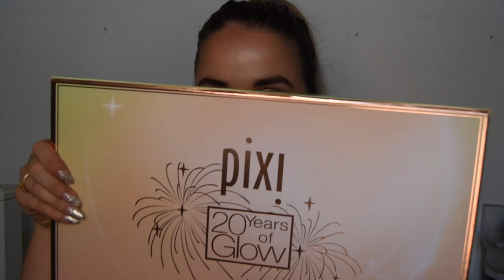PIXI UNBOXING // AFRIKAANS MAKEUP TUTORIAL // MELISSANI MUA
My hart loop oor julle. Kan n jaar dan nou so goed begin, met so groot geskenk. Ek raak altijd so opgewonde as ek hoor ek kry n pakkie van PIXI Beauty af. Kan nie wag om vir julle te wys wat ek gekry het nie. Ek doen dan ook n tutorial met die produkte, wat base eenvoudig is.

Ek hoop julle geniet die video.

Love, Mel

xo